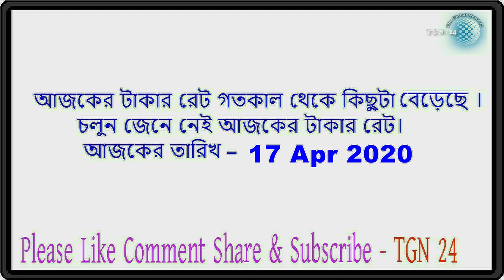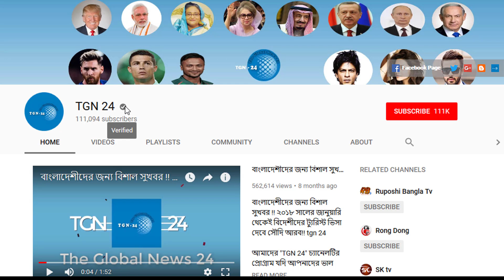সৌদি দুবাই সহ অন্যান্য দেশের আজকের টাকার সঠিক রেট। Today Money Rate 17-04-2020